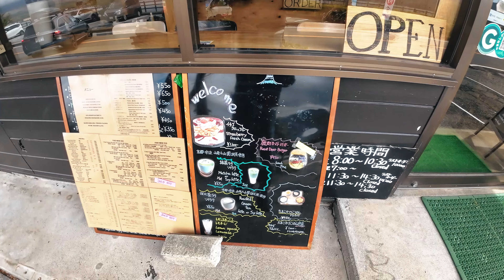Exploring Lake Yamanaka on an E-Bike | Mount Fuji, Fujiyoshida Japan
Punta tayo sa Lake Yamanaka on an E-Bike | Mt. Fuji, Japan

Here we go again another day, another bike vlog. But today, E-Bike tayo uli! Yehey!

SOBRANG LAMIG SA MOUNT FUJI! #

Panasonic - Ebike